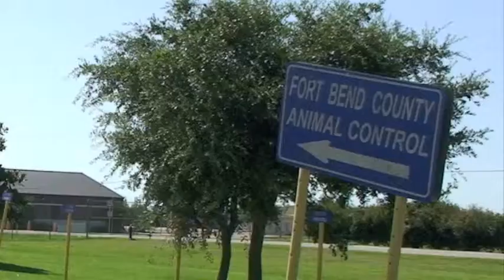ben makes hot dogs short.m4v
ben gets hungry and makes hot dogs in a funny way